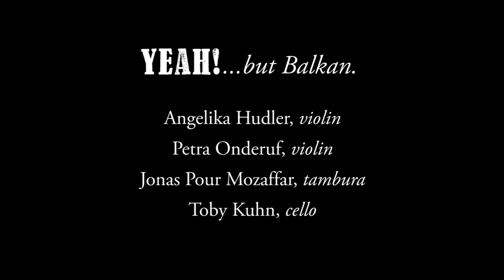Yeah!...but Balkan - Maneaua Florăreselor (Onoriu)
Recorded live in MIAM studios, Istanbul, on March 10th, 2020

Maneaua Florăreselor, Romanian Traditional by Ion Onoriu

Yeah!...but Balkan:

Angelika Hudler, violin
Petra Onderuf, violin
Jonas Pour Mozaffar, tambura
Toby Kuhn, cello

Recorded by: Abdil Ozan Demir, Ayşe Yörükoğlu, Can Murtezaoğlu and Batuhan Oğuz.
Produced, mixed & mastered by: Abdil Ozan Demir
Camera: Ceren Kaçar
Video edit: Toby Kuhn
Special thanks: Gabriel Meidinger, Stephan Talneau and Can Karadoğan